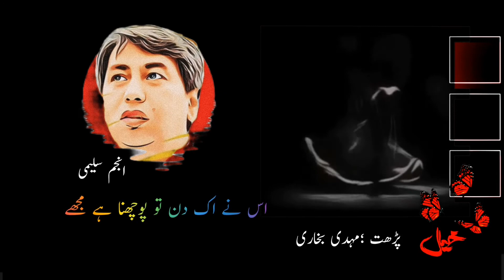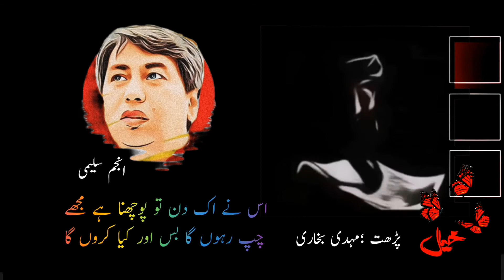Gazal by Anjum Saleemi ||پہلے خود ||Recited, Mehdi Bukhari || Sittar, Momin Khan || Khayal TV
پہلے خود اپنا حق ادا کروں گا || غزل؛ انجم سلیمی || پڑھت ؛مہدی بخاری || || ستار نواز؛ مومن خان||
|| خیال ٹی وی ||سبسکرائب کریں پلیز || آپ کا اپنا یو ٹیوب ادبی چینل